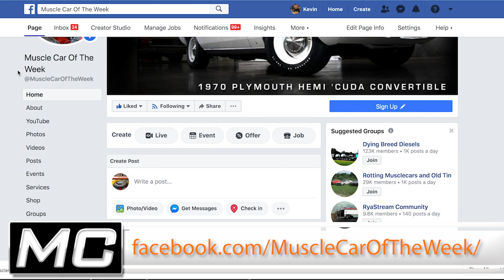Muscle Car Of The Week Special Update - Join Us On Facebook During Social Distancing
As we post this video, we are in the midst of the Corona virus and a time of social distancing, sheltering in place, and taking precautions to keep ourselves, our friends, and our families safe.   In an attempt to help pass the time thinking about cool and positive things, we at Muscle Car Of The Week will be sharing selected episodes and sharing comments, insights, and stories on our Facebook page.     We invite you to join us!